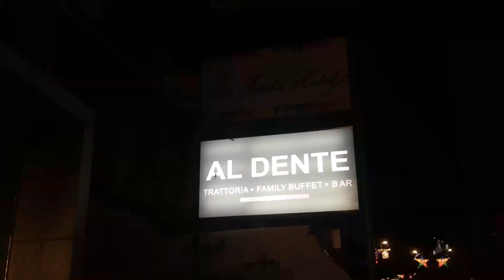AL DENTE BUFFET RESTAURANT ❤️||DINNER TIME 🔥😋🦐🦞🍛🍲🍱🥒🍅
“Coming together is a beginning. Keeping together is progress. Working together is success.”😍❤️

-Henry Ford-